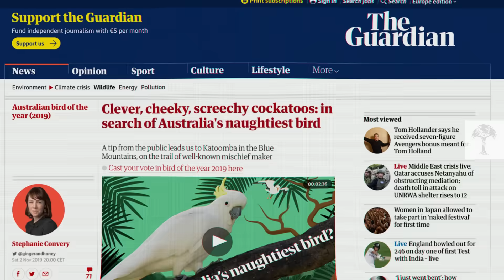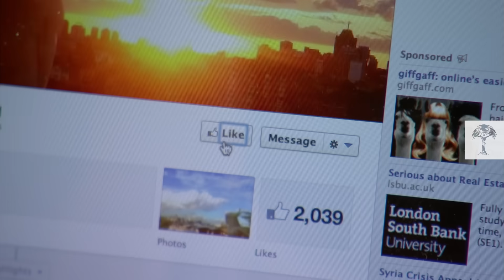Sydney's Feathered Celebrities: Keeping Up With the Cockatoos I Wild to Know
Sydney, Australia, has some new social media stars. Sulphur-crested cockatoos are going viral, in parks, public transport, and urban apartments. Often, they leave a trail of chaos behind them.
But the candidates for Australia’s “naughtiest bird” haven’t always lived in the city. So, what brought them here? And how are Sydney’s residents using smartphones to track them? We learn all about the Wingtag and Big City Birds projects.